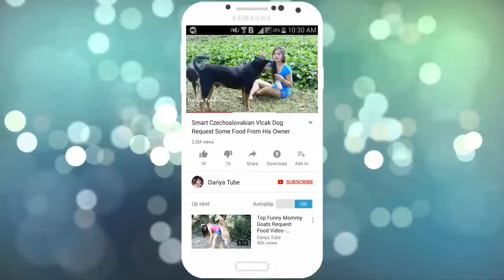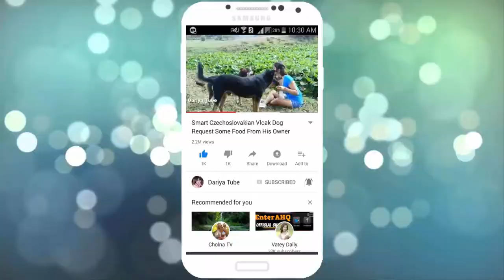TeamDog | Lovely smart girl Playing Baby Cute Dogs On Rice Fields